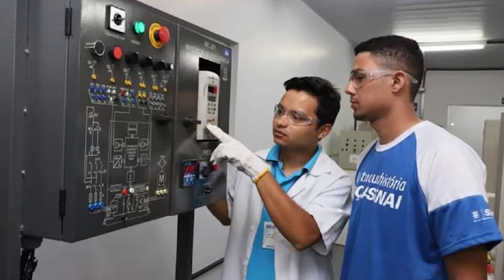CURSOS TECNICOS DO SENAI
SENAI Araguaína disponibiliza mais de 400 vagas para cursos Profissionalizantes e Técnicos.
Está disponível para pessoas á partir de 16 anos de idade, que esteja cursando o Ensino Médio, ou que já tenha concluído. A duração dos cursos é de 3 meses á 2 anos.
O intuito é profissionalizar Mão de Obra para o Mercado de Trabalho. Os cursos terão inicio dia 20 de Setembro.